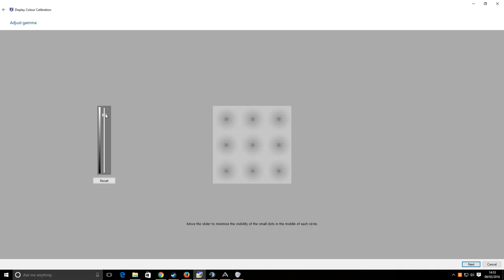Ark Taming a Dung beetle pt1 : hunting in caves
as the title suggests, i aim to tame a Dung beetle to help maddog in his farm and i will get one no matter the cost!